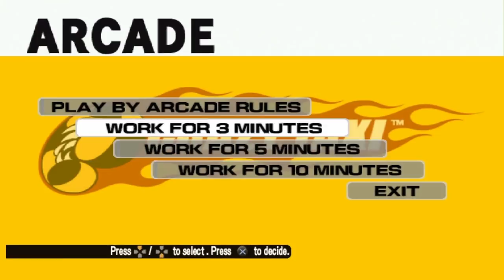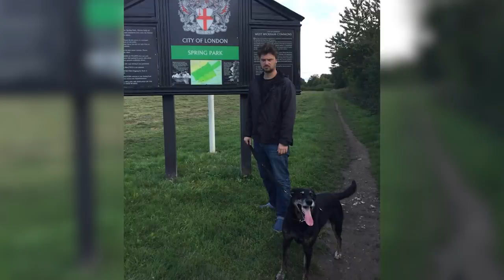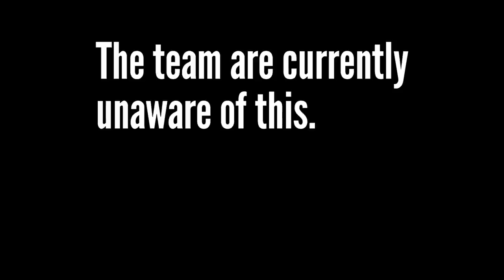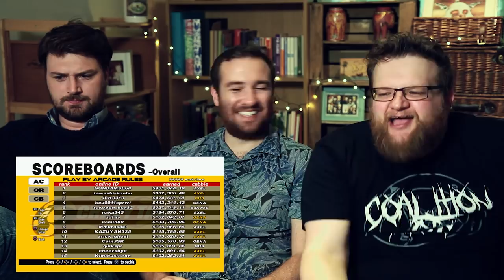Let's (not) Play F1 2017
We were going to play F1 2017, but our copy got stuck in traffic, a situation so Hilariously Ludicrous that it elicited responses like "typical", "oh the irony" and "you couldn't make it up" from the great wits over on Games Twitter. But fear not, because we played Crazy Taxi instead. Crazy Taxi is good.